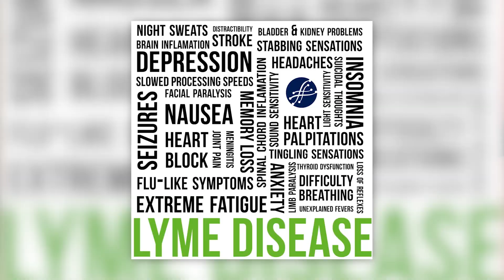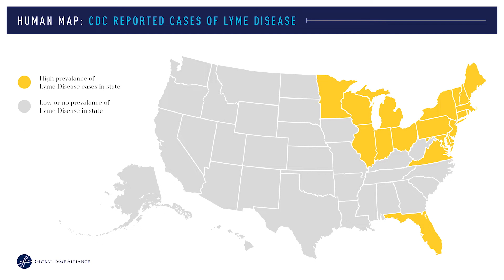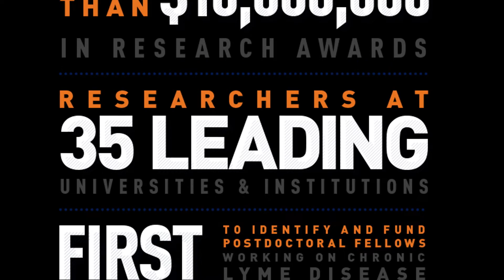Conquering Lyme Disease Through Research, Education and Awareness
This video premiered at the 2018 Global Lyme Alliance (GLA) New York Gala. GLA leadership and GLA-funded researchers share insights into living with Lyme and what GLA is doing to conquer Lyme and other tick-borne diseases.